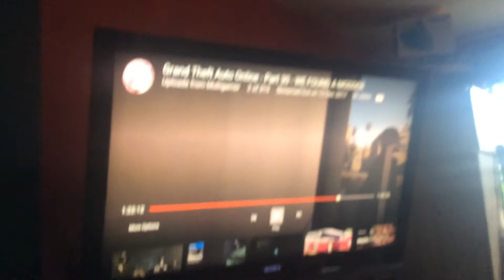Clarifying A Bit About The Situation With The Modder - Part 1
This is part one to a video of why I think this person was modding in gta5 although someone assumed he wasn't modding after watching a few seconds where he kills me for the first time.